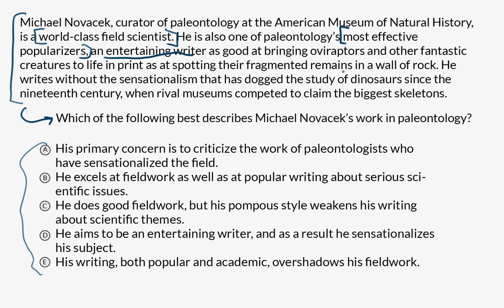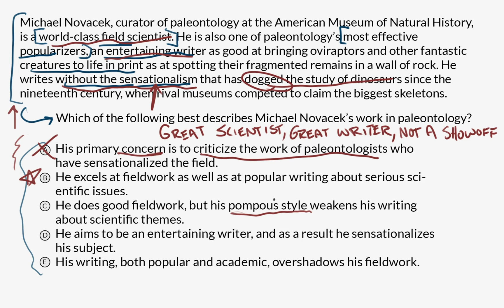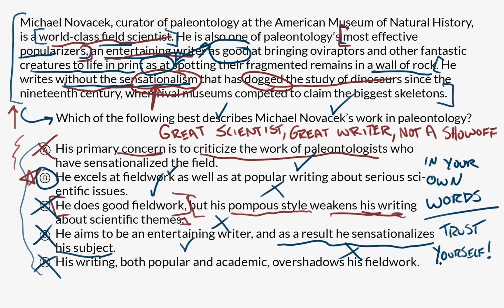Main idea | Praxis Core Reading | Khan Academy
Watch David work through a main idea question from the Praxis Core Reading test.